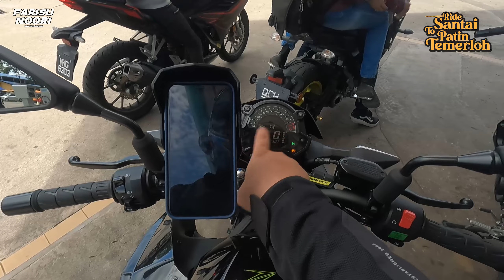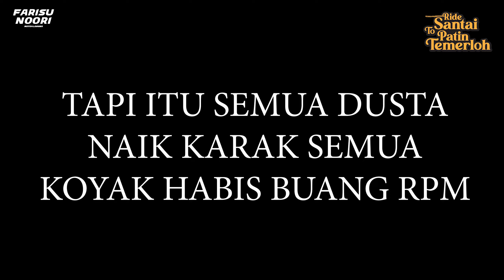MODENAS Z250 MAKAN PATIN DI TEMERLOH | DUAL VLOG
Pada tempoh hari haritu saya dan @HZMVMotoVlog telah pun membuka ride ke temerloh untuk nikmati santapan ikan patin. alhamdulillah perjalanan dipermudahkan. Dengan seramai 11 buah motosikal berkuasa powerful. Semua selamat pergi dan bali. Next kita open lagi.